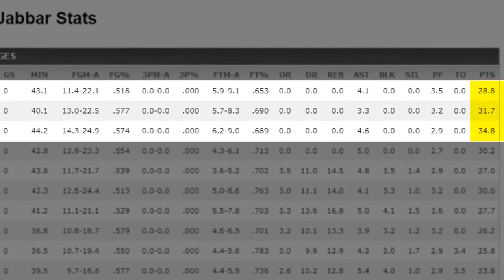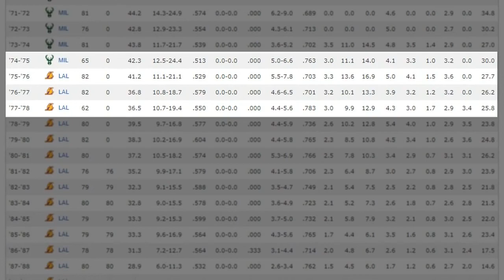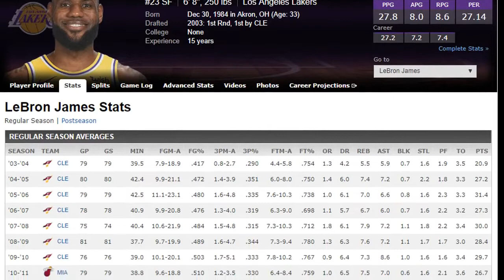012: Can Lebron Break Basketball's All-Time Scoring Record?